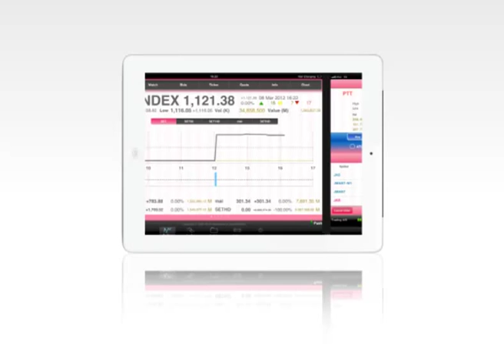แนะนำโปรแกรมSettrade Streaming for iPad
โปรแกรมซื้อขายหุ้นและอนุพันธ์แบบ Multi-Market สำหรับซื้อขายผ่าน iPad ซึ่งได้พัฒนาขึ้นโดย Settrade ด้วยเทคโนโลยีที่ทันสมัยและทีมงานที่เชี่ยวชาญระบบ ซื้อขายทางอินเทอร์เน็ตและมือถือ